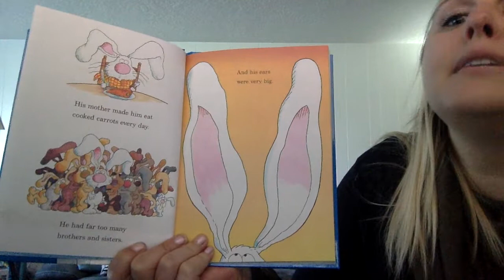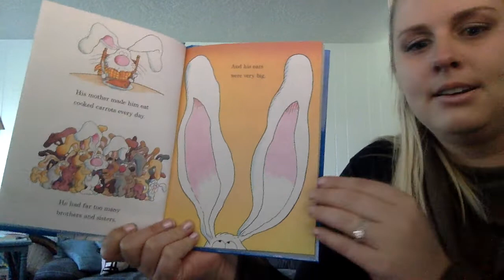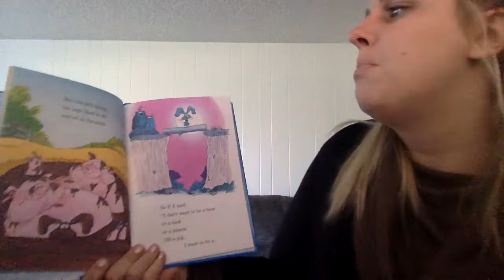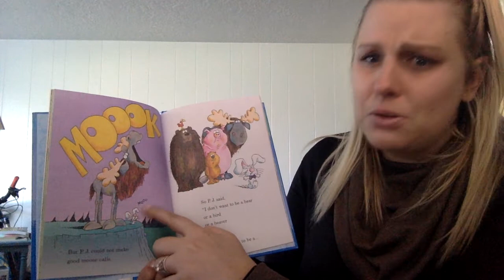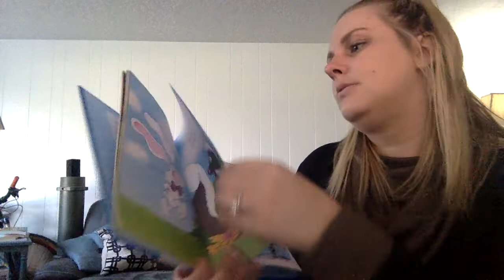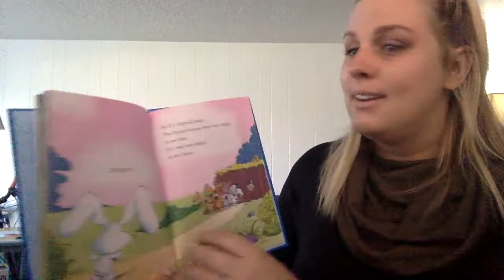Ms Ali reads "It's Not Easy Being a Bunny"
Join Miss Ali as she reads "It's Not Easy Being a Bunny" by Marilyn Sadler. If you could pick any animal to be, what would you choose?